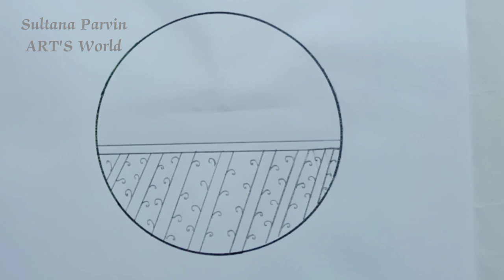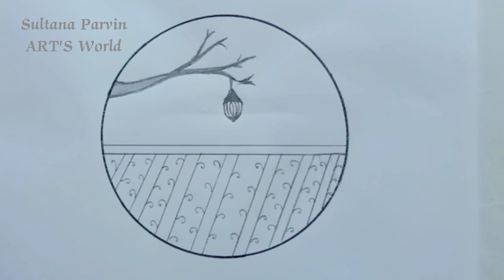easy and beautiful drawing with pencil - step by step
easy drawing beautiful
easy drawing and beautiful
easy drawing scenery
easy drawing
pencil drawing for beginners
pencil drawing drisso
drawing pencil drawing simple
pencil shading drawing
cute pencil drawing
pencil drawing and shading
pencil sketch
drawing tutorial for beginners
pencil step by step
how to draw easy circle drawing
easy drawing with pencil
beginners drawing ideas